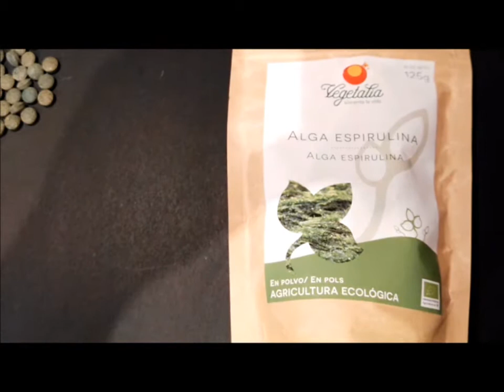Comida CASERA para GAMBAS🦐.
Cuando comenzamos muchas veces queremos darles lo mejor a nuestras gambas de acuario.
y esta fue una de esas maneras que cuando comienzas quieres experimentar‼️

😃👌Ahora ya podeis disfrutar de una alimentación sana, equilibrada y con un menú completisimo que desde My Shrimp House, ha estado buscando y probando para conseguir lo mejor para todos nuestros animales, tanto peces como gambas.